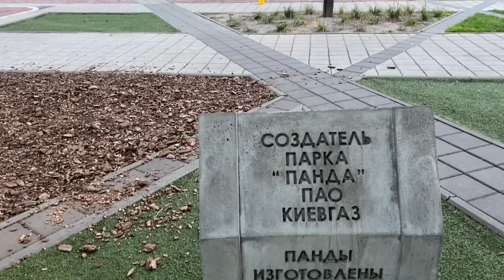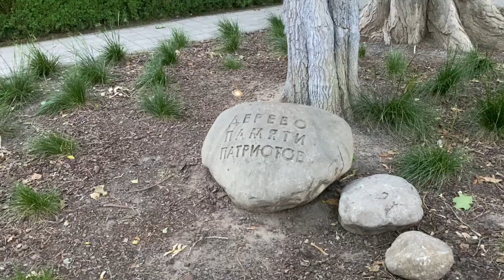ЭТО ИНТЕРЕСНО !!! ПАРК ПАНДА В КИЕВЕ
Во дворе дома по улице Киквидзе, 4 (Печерск) появился необычный сквер. В нем "живут" симпатичные панды. Скульптуры черно-белых мишек (мы насчитали 11 штук) сидят на клумбах и даже висят на деревьях. В центре сквера, засаженного кустами самшита, есть яркая детская площадка, на которой любят играть малыши.

"Панды классные! К ним можно подойти и даже обнять!" — говорит маленький Вовочка. Вечером здесь включают подсветку, и двор приобретает сказочный вид.

парк панда, панда парк, веревочный парк,смешные моменты саус парк, ЭТО ИНТЕРЕСНО, ЭТО ИНТЕРЕСНО ПАРК ПАНДА В КИЕВЕ, панда паркпанда , Во дворе дома по улице Киквидзе, необычный сквер, детская площадка панда, сквер панда, детская площадка панда киквидзе, детская площадка панда на бойчука, детский сквер на киквидзе панда, детский парк, парки Киева.
панда, панда на киквидзе, Олек Мис

ОЛЕК МИС - БЖ, КОРОНА МІНУС, НЕ ДАРУЮ ТОБІ ВЖЕ КВІТИ. Музика Пісні 2020. Слухати онлайн YouTube

 слухати онлайн популярна музика, авторська пiсня Олек Мис, музика слухати 2018, музика слухати нові хіти, музика слухати онлайн ютуб, музика слухати безплатно,      гарна українська музика слухати,  музика для відпочинку слухати енергійна музика слухати, музика слухати и скачать онлайн, музика слухати і скачати безкоштовно, Музика слухати онлайн Олек Мис на You Tube, музика слухати скачати без реєстрації безплатно,
музика слухати безплатно 2018,  музика слухати безкоштовно без реєстрації, українська  музика слухати безкоштовно, музика слухати відео, Музика слухати Олек Мис
Івана Купала зорі свято природа українська музика